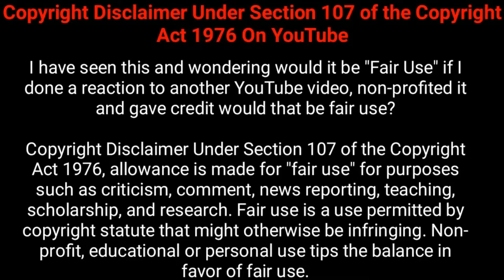রোগীর নিজের মুখেই শুনুন রোগ মুক্তির কথা